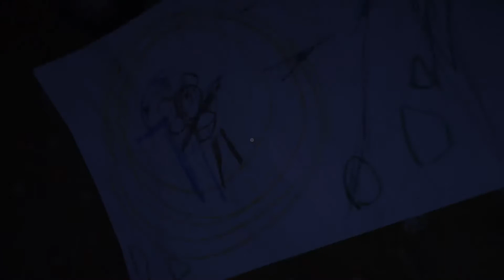Among the sleep | Bear and a scare (Part 1)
Hope you enjoy the first part of my Among the sleep play through, If you enjoyed please feel free to like and subscribe, and also follow me on twitch to watch me play some of these spooky games live!